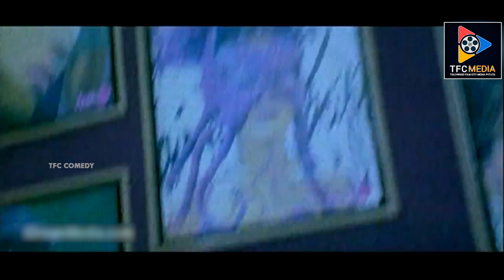నేను మిమ్మల్ని పెళ్లిచేసుకోవాలనుకుంటున్నాను..అయితే వాళ్ళ ఆవిడదగ్గర పర్మిషన్ తెచ్చుకోండి|TFC Comedy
Watch & Enjoy నేను మిమ్మల్ని పెళ్లి చేసుకోవాలనుకుంటున్నాను...అయితే వాళ్ళ ఆవిడదగ్గర పర్మిషన్ తెచ్చుకోండి. Keep Follow Us For More Latest Telugu Comedy Scenes.

MOVIES

NEWS